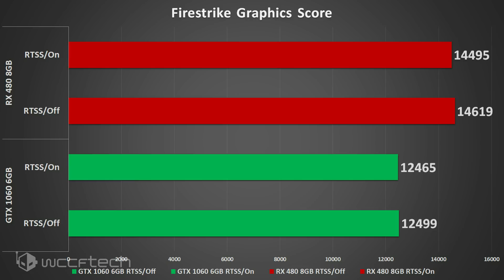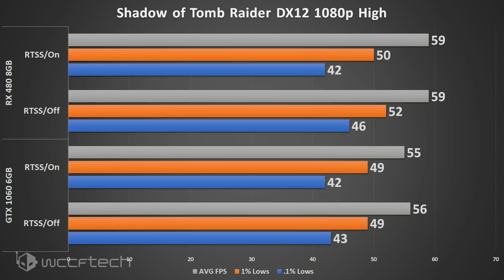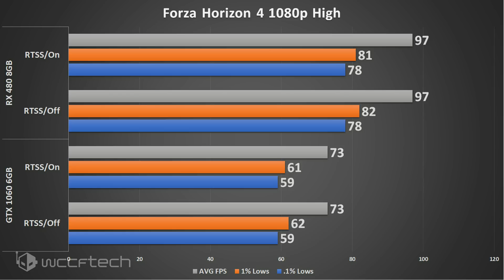Does Riva Tuner Statistics Server Overlay Impact AMD Radeon Performance?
So does Riva Tuner Statistics Server with MSI Afterburner affect the performance of Radeon RX cards?